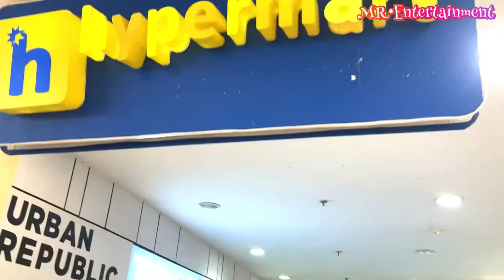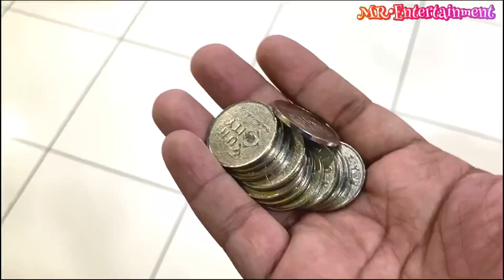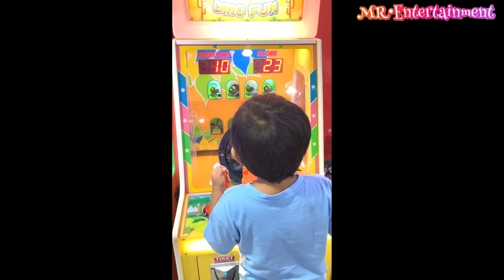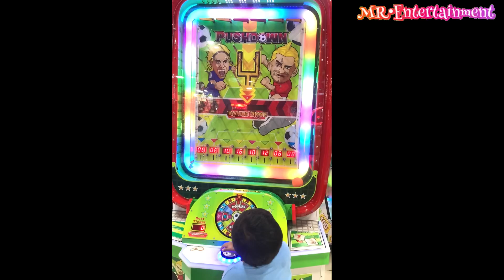Family Vlog - Mall Panakkukang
selamat menonton dan Enjoyyyy 😇😇😇

MY CHANNEL YOUTUBE KU !!!

Terima kasih 😇😇😇